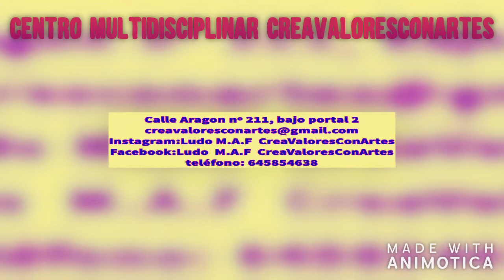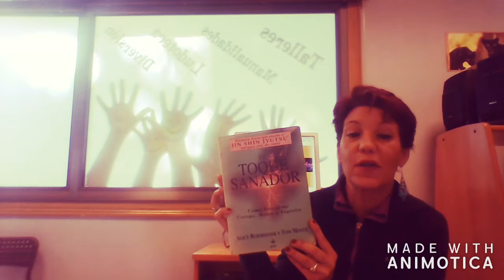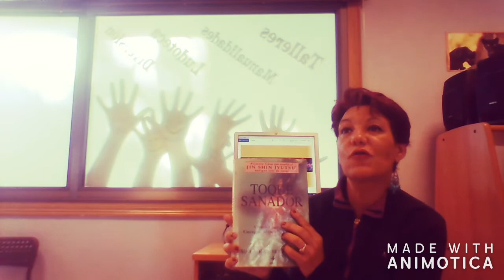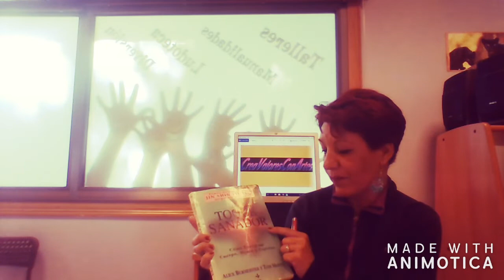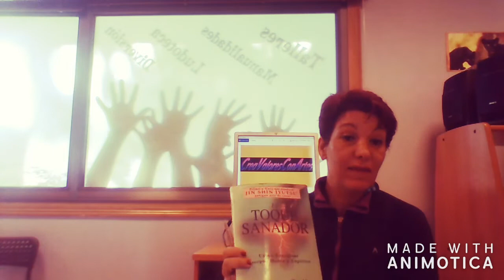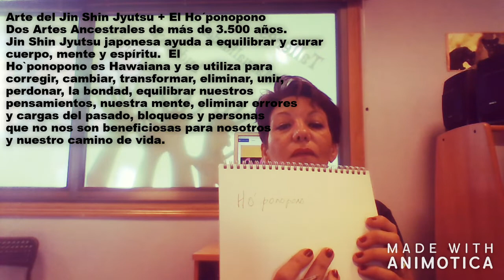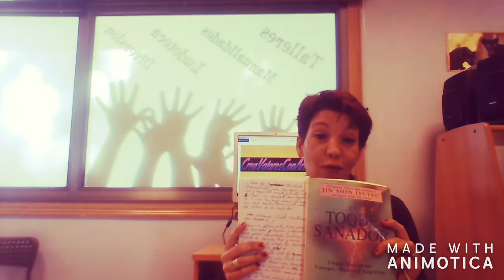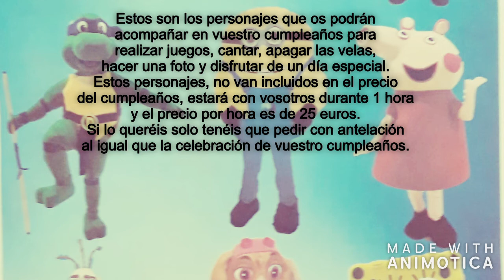Novedades C M Creavaloresconartes septiembre 2019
Novedades C. M. Creavaloresconartes septiembre 2019, es un vídeo de avance y adelanto de lo que estamos preparando para realizar y hacer en este Centro Multidisciplinar CreaValoresConArtes a partir de primeros de septiembre. Realizaremos cursos por las mañanas en horarios de martes a viernes de 9:30 a 13:30, como pueden ser curso de Reciclaje para Monitoras de ocio y tiempo libre, eventos y fiestas, de 50 horas.
También tendremos el curso de Desarrollando nuestra Creatividad, para desarrollar  nuestras capacidades y actitudes, mediante actividades manuales y de diferentes estilos y áreas, como son las capacidades de comunicación oral, verbal y escrita, perder el miedo escénico,Conoceremos y aprenderemos a utilizar dos muy buenas artes de autocuración como son el JIN SHIN JYUTSU Y EL HO`PONOPONO. Son dos artes ancestrales de más de 3.500 años. Una es Oriental y ayuda a curar nuestro cuerpo, mente y espíritu y la otra, es HAWAIANA y sirve para eliminar bloqueos y cargas emocionales, económicas, del pasado, errores cometidos por nosotros u otros familiares y antepasados, (entre otras cosas que nos ayudan). Papiroflexia, papel mache, origami 3D, macramé, interpretar nuestro entorno a través de la música, las imágenes, el dibujo, realizar talleres de leyendas y refranes, creación literaria creativa con tecnologías TIC, (que incluye crear vídeos), creación de una revista ecovalores Morales y éticos en la que aprenderemos  y compartiremos relatos cortos, poemas, comic o viñetas con Moralejas y buscaremos historias sobre animales y mascotas que nuestros amigos, vecinos o familiares tengan curiosas, que nos enseñen una buena lección sobre el respeto de los animales. Realizaremos cumpleaños, y concursos variados y más. Todo esto, a partir del día 1 de septiembre hasta diciembre. Os espero. Un saludo y hasta el próximo vídeo. Estamos en la Calle Aragón 211 Local 2, vigo. Centro Multidisciplinar CreaValoresConArtes.